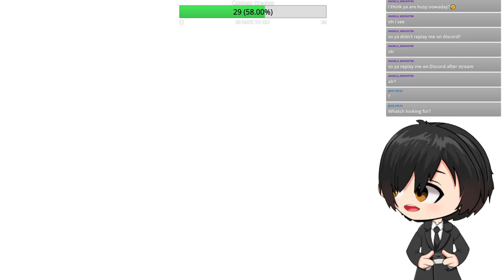Delving in to The Digital World Part 11